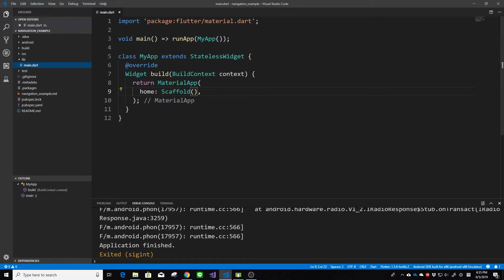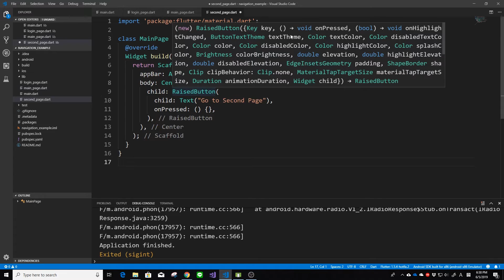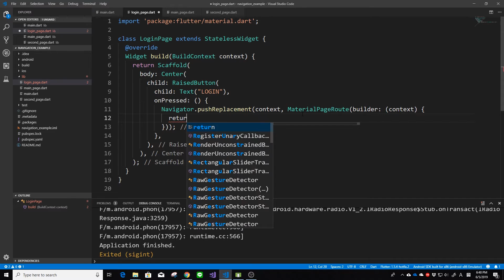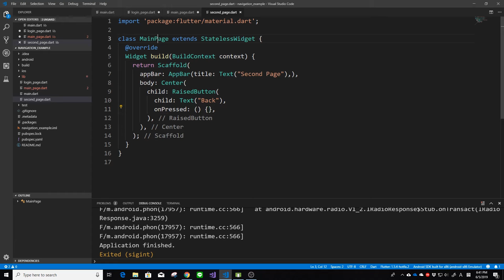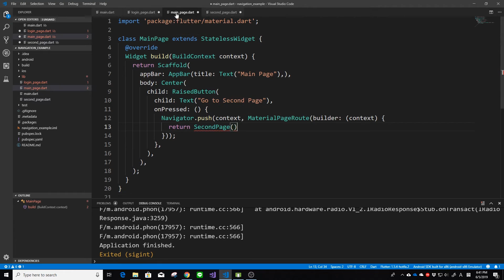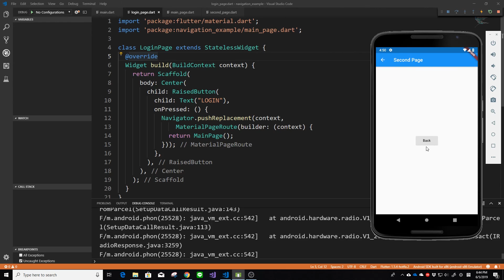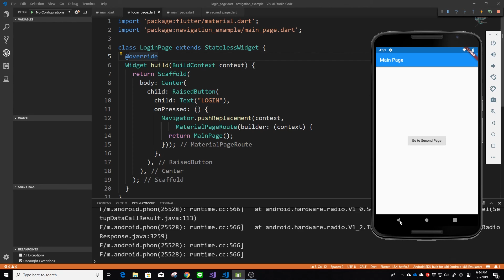[ENG SUB] FLUTTER 16. Navigasi Multi Page/Screen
Ketika kita membuat aplikasi Android, tentu saja kita akan memiliki lebih dari 1 page/screen. Lalu bagaimana kita mengatur navigasi antar page ini di Flutter? Tutorial ini akan memberikan kalian contoh bagaimana berpindah-pindah antar page/screen mulai dari Login Page, Main Page, dan Page lainnya. Semoga bermanfaat :)